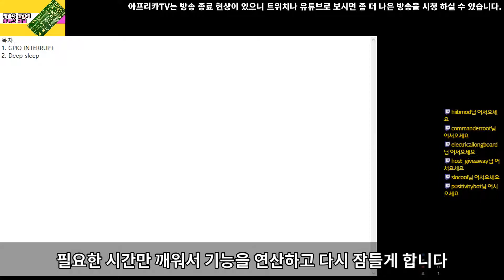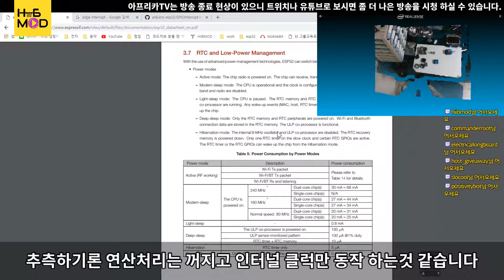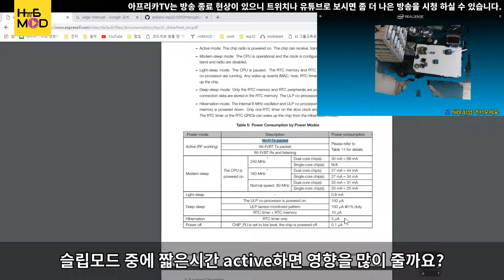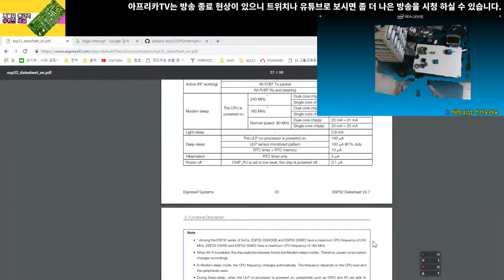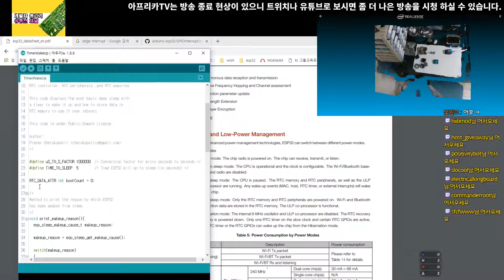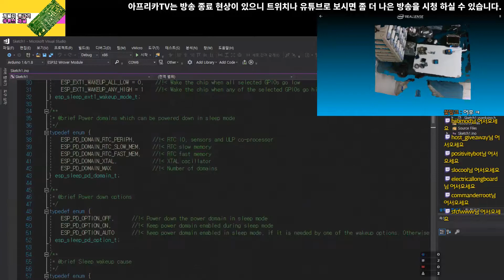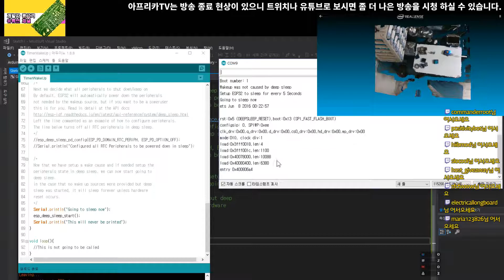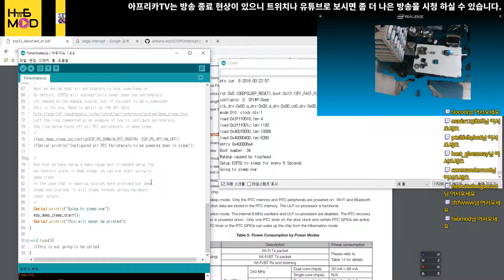[콩고기]ESP32 활용 arduino deepsleep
색인
0:20 딥슬립 설명
9:53 예제 들어가는 메뉴
10:35 예제 설명
16:25 예제 실행